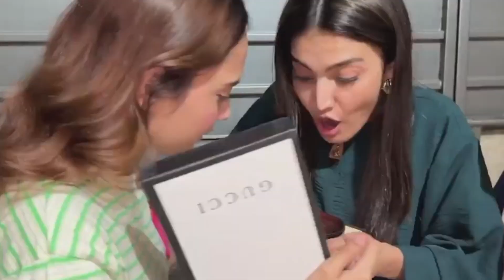sistrology new velog / sistrology / iqra or areeb ko gift mily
papa ki pri
sistrology